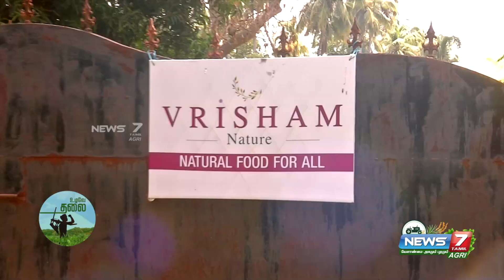இயற்கை விவசாயத்தில் 6 Ton வரை விளைச்சல் பார்க்கும் Engineer பட்டதாரி | Organic Farming